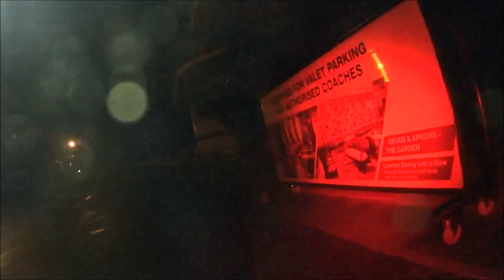Do it!!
Buddy ride